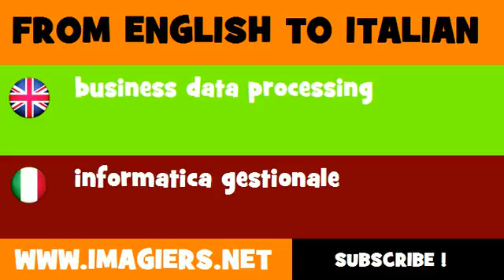FROM ENGLISH TO ITALIAN = business data processing